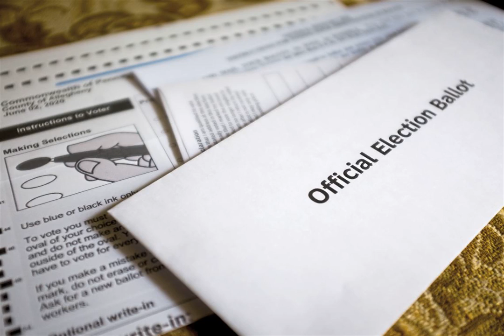Senate passes China sanctions bill after White House relents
The Senate on Thursday passed a sweeping sanctions bill targeting China’s violations of Hong Kong’s independence, a week after the White House helped stall the legislation.